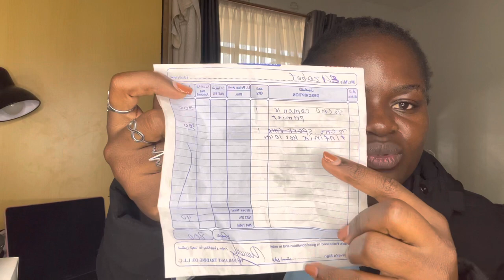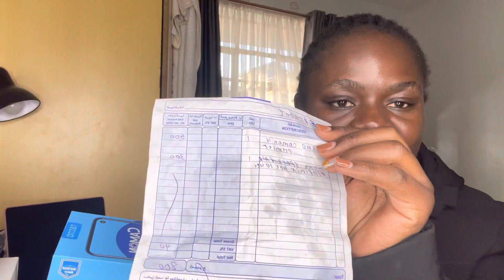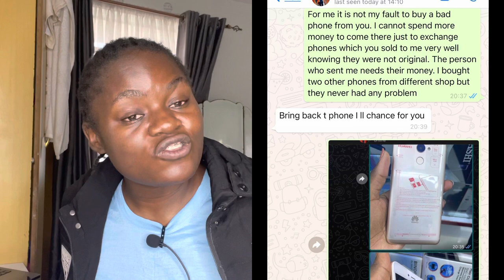BUYING 2 FAKE PHONES IN DUBAI | LESSONS LEARNT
Thank you fam for always supporting me all the way. God bless you all.♥️♥️♥️